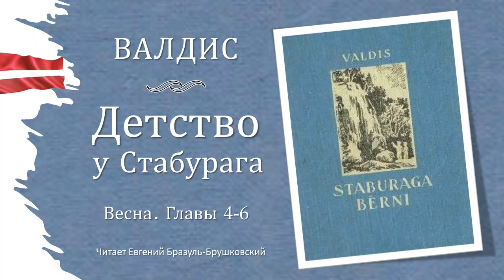Детство у Стабурага: Весна. Главы 4-6 | Валдис (Valdis)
0:00 - Глава 4
07:26 - Глава 5
12:49 - Глава 6
Латышский писатель и педагог Волдемарс Залитис (Voldemārs Zālītis, 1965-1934), более известный под своим творческим псевдонимом Валдис, считал своим лучшим произведением большой роман в стихах "Juris Brasa, gāršas dēls un mantinieks" ("Юрис Браса, сын и наследник пущи", 1926). Но, как это часто бывает, в благодарной памяти потомков он остался, скорее, как автор одного произведения - большой повести "Staburaga bērni" (буквально - "Дети Стабурага", а в представленном здесь переводе (1953) Ольги Балодите - "Детство у Стабурага", 1895). Подзаголовок повести - " Tēlojumi no dzīves un dabas" ("Картины из жизни на лоне природы") - не столько описывает ее содержание, сколько как нельзя лучше передает настроение книги, которым и мне очень хотелось поделиться.
Стабурагс - это овеянный легендами живописнейший утёс на берегу Даугавы. Именно здесь герой латышского эпоса Лачплесис сражался со своим врагом, темным рыцарем... Но в 1961 году здесь строят Плявиньскую ГЭС, и один из главных символов Латвии навсегда уходит под воду. Протесты латышей были проигнорированы. Теперь Стабурагс остался лишь в легендах, на старых фотографиях и здесь, на обложке книги Валдиса, переизданной в 1949 году.
Не могу утверждать отпределенно, но вполне вероятно, что книга Валдиса подтолкнула еще одного прекрасного латышского писателя, Яна Яунсудрабиня, на создание литературного описания своего детства - знаменитой "Белой книги", ставшей столь же популярной, как и повесть Валдиса. Надеюсь, что и "Белая книга" со временем появится здесь. Надеюсь также, что написанная просто и вместе с тем живо, повесть Валдиса "Детство у Стабурага" понравится не только взрослым слушателям, но и их детям и внукам. Пусть это будет нашей общей песчинкой в деле передачи и сохранения того, что важно для всех нас.
Музыка: мой кавер песни "Staburags un Saules meitiņa" легендарной группы "Zodiaks" из альбома "Mākoņi" ("Облака").